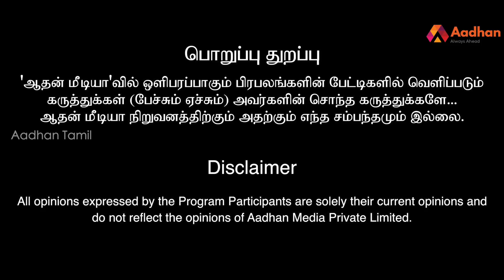“ஸ்டாலினுக்கு அடுத்து உதயநிதி ஸ்டாலின்தான் எல்லாமே!” - விஷ்வா விஷ்வநாத் | DMK | Stalin | Udhayanithi